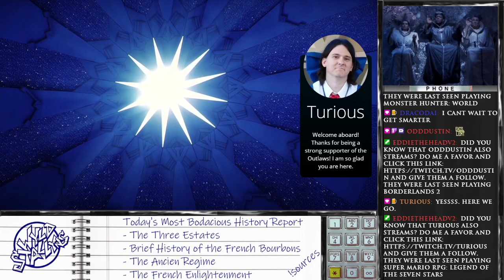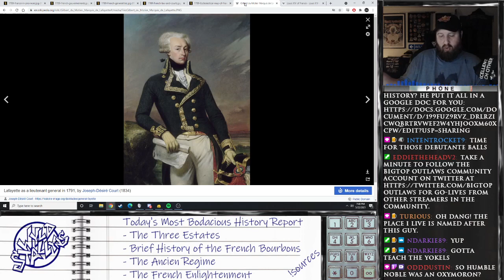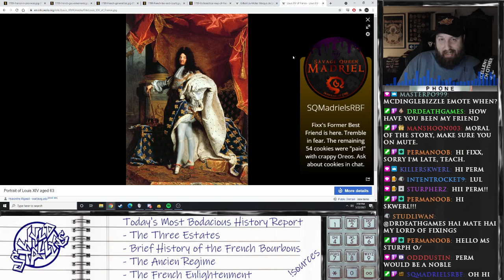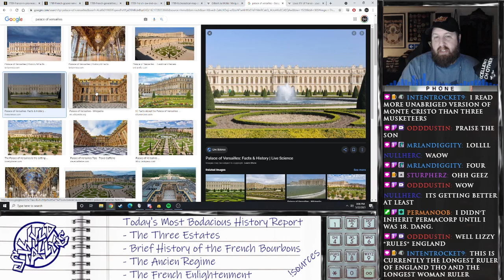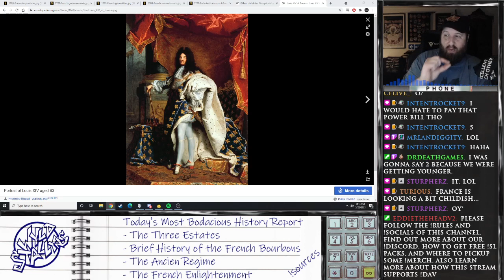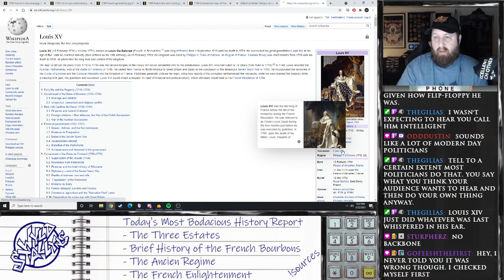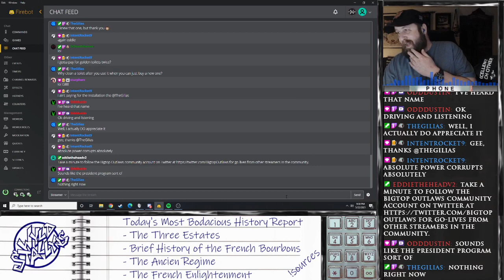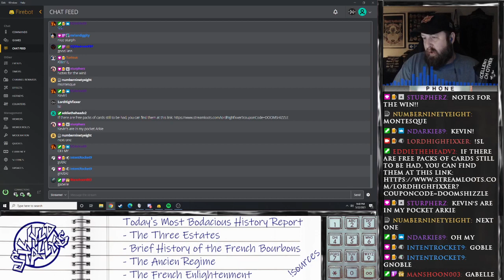FHMH | The French Revolution | Ep 1.1 The Broken Regime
We begin with the greatest of all revolutions, The French Revolution.  Covering the foundations of what would cause France to tumble into turmoil at the end of the 1780s.  This is the foundational episode to understanding why things are happening the way they are in the rest of the series.